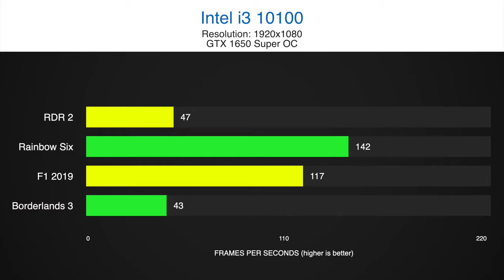Intel i3 10100 with a GTX 1650 Super Gaming Benchmarks including Fortnite and Warzone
We tested the Intel i3 10100 and paired it with a GTX 1650 Super as a good budget CPU+GPU combo.

How will a 10100 + 1650 Super perform in 1080p? Let us find out in our standard 8 games benchmark including popular titles in 2020 like Fortnite, Warzone and Red Dead Redemption.

Will the 4 core 8 thread i3 10100 be enough to fully utilize the GTX 1650 Super?

timestamps:
0:00 CoD Warzone
0:45 So Tomb Raider
1:25 Fortnite
2:10 Division 2
2:45 Red Dead R2
3:40 Rainbow Six
4:10 F1 2019
4:56 Borderlands 3
5:41 Results

16 GB RAM
GPU
1TB NVMe SSD